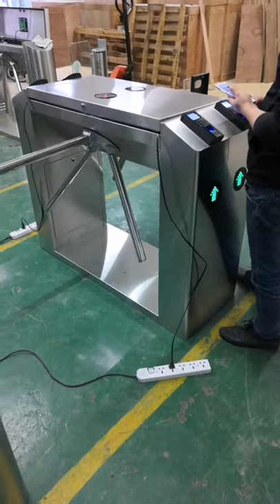speed gates, full height turnstile, tripod turnstile,turnstiles sdk RS Security Co.,Ltd